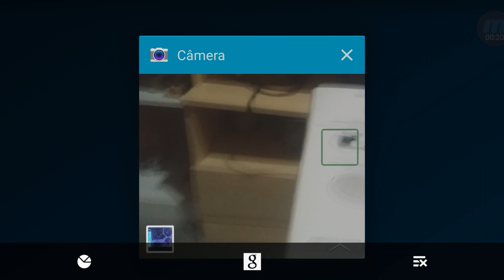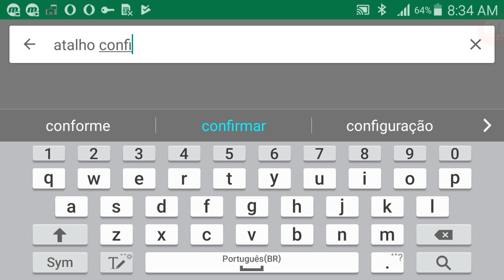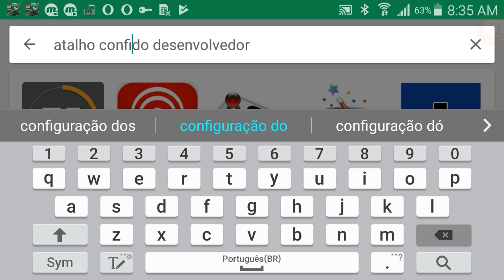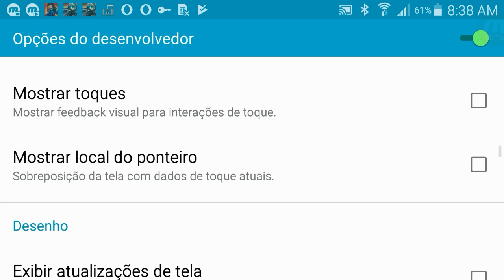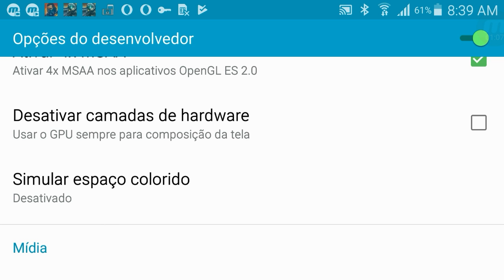Como roda Gangstar new orleans sem travar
Atenção galera em alguns aparelhos o resultado pode ser muito bom em outros nem tanto

 veja o desempenho no TV box a80 com essa configuração do tutorial